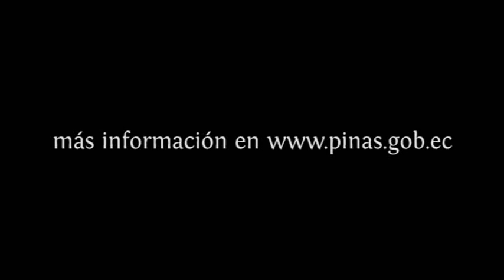Se clausuró curso de cárnicos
Luego de 9 días de capacitación el Gobierno Municipal y el SECAP clausuraron curso de cárnicos dictado a las comerciantes del Nuevo Mercado Centro Comercial Popular